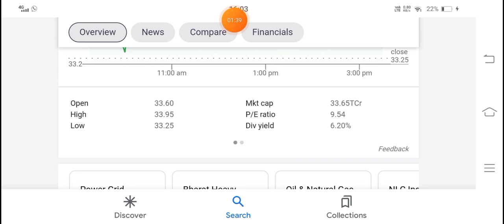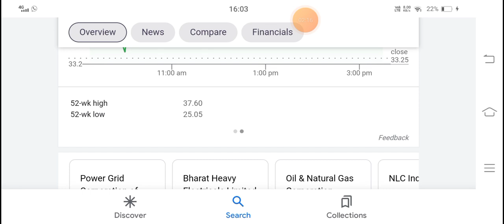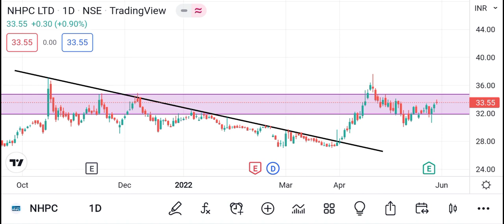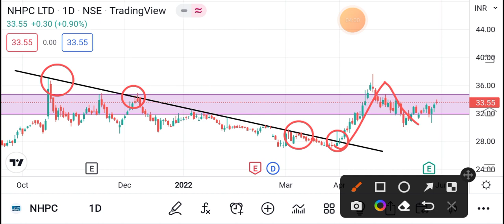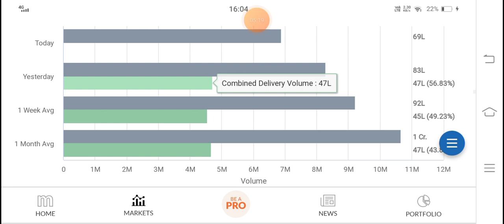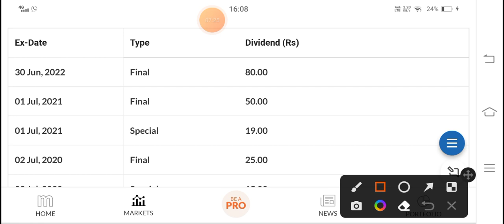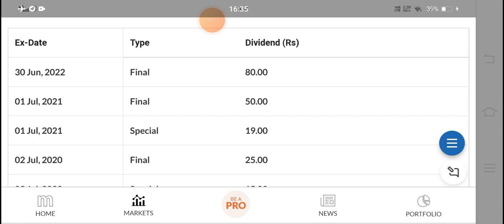800% Dividend News | NHPC share latest news today | nhpc share analysis today, nhpc share today